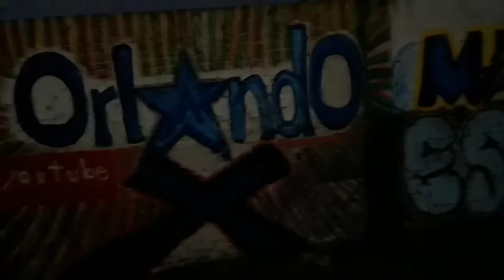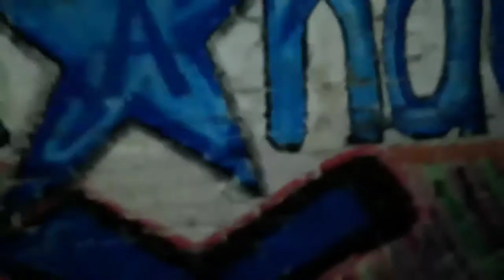Grafiti ando OrlandO pintando en el estadio Cacique Jamundi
Encuentra mis 3 Libros publicados en Amazon

Búsqueda canal: Orlando X  (hip-Hop Rap Batle Urban Music Cine y más: )

Blogspot
Búsqueda: OrlandO

Artistas de la region grafiteros Hip-hop culture Urbano
Sonido ambiente del evento Xamundi 8 CREW II edición  Arte y cultura para mi pueblo Festival de artes urbano